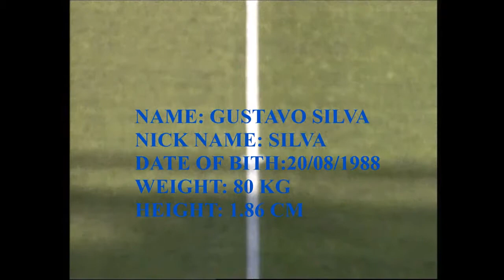SOCCER PLAYER GUSTAVO SILVA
20/08/1988 , 1,84
Yuen Long District SA
medio centro